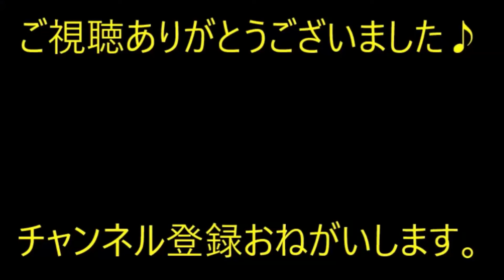【ワロタ】明かりが一切ない小道がある。夜は一人では通らなかったんだけど、酔ってた。急いでた。視界の先に、うずくまるオッサンを発見。【痛快・スカッとジャパン】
※動画音楽
　LAMP BGM　様